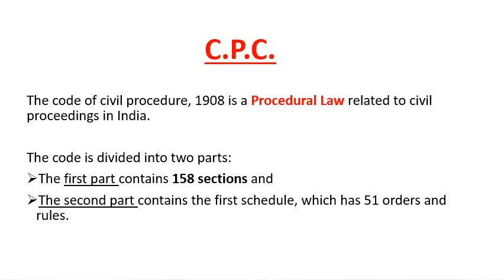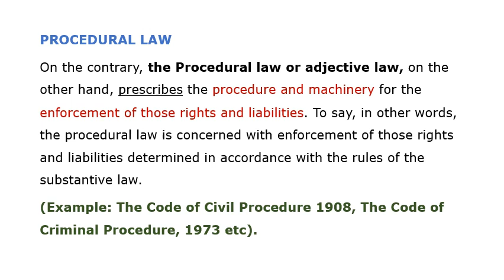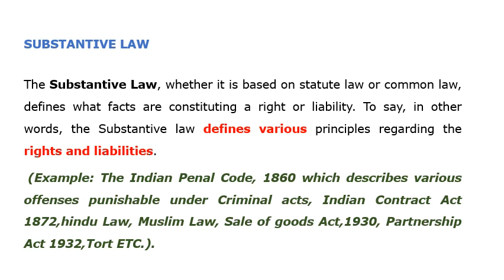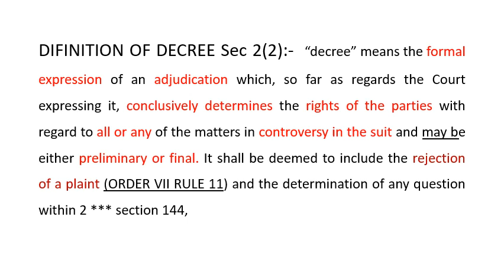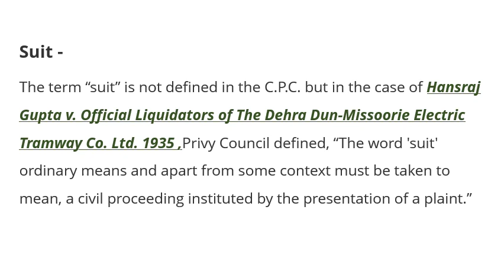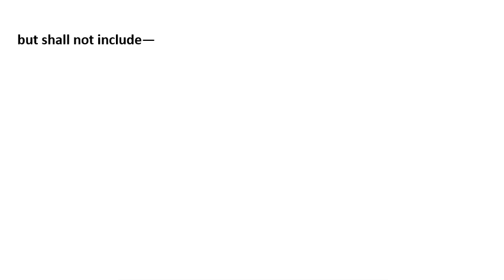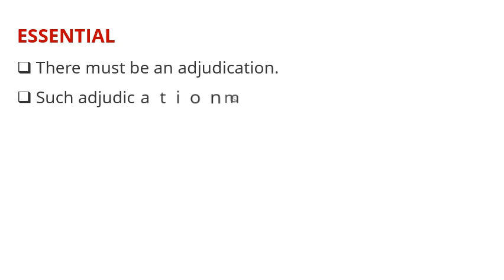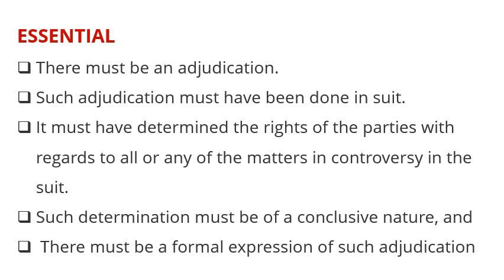CIVIL PROCEDURE CODE (C.P.C.) DECREE